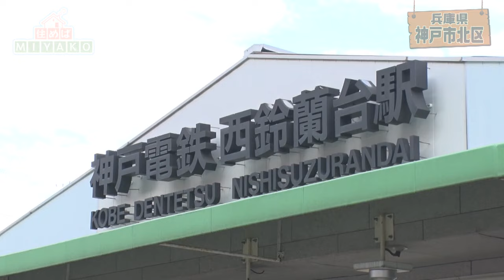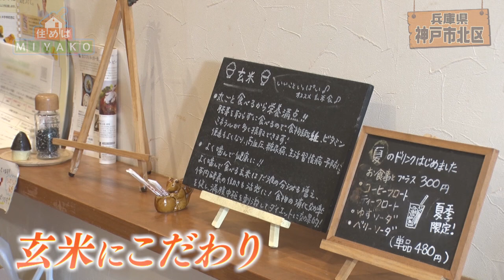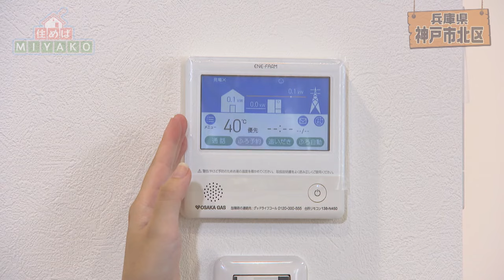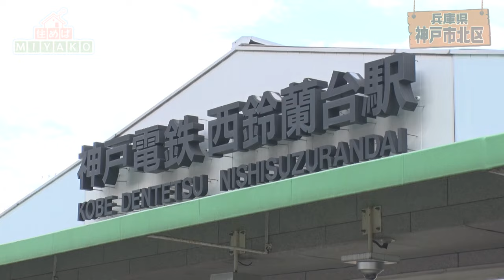【神戸市北区】ママが喜ぶ家 住めばMIYAKO【2024年10月前半号】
第13回となる今回は、神戸市北区をご紹介します！

『住めばMIYAKO』は、関西各地の場所を訪れ、素敵な戸建て物件とその街がどんなに魅力的な街なのかをお伝えする情報番組です。

⭐【2024年10月前半放送分 編】住めばMIYAKO
神戸市の北東に位置する北区　神戸市の約40％の面積を占める人口約２０万人のまち。今回は神戸電鉄の西鈴蘭台駅周辺です。
家族みんながレクリエーションを楽しめる施設を満喫。乗馬やアスレチックを体験。
さらに、地域の人に愛されている食堂で「日替わりランチ」を堪能。後半は「ママが喜ぶ家」をご紹介します。

0:00　オープニング
1:20　しあわせの村（広大な敷地に温泉やキャンプ場などさまざまなレクリエーションが楽しめる神戸市の施設）
6:51　まごころみっきー食堂（家庭的な味わいの料理やデザートも提供しており、健康的なメニューが好評）
11:00 ママが喜ぶ家が登場！！

出演：宮川陽香（なんと宅建保持者！）